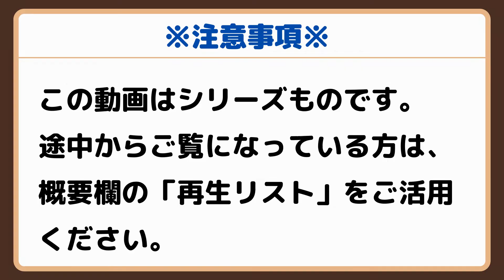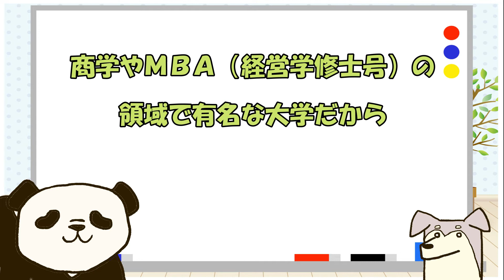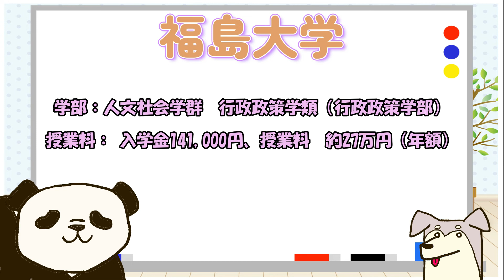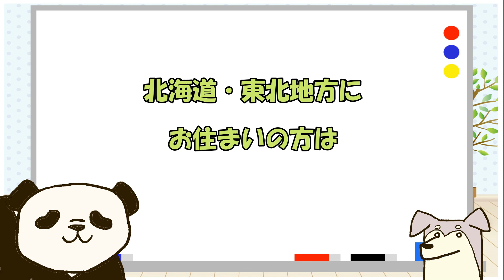オススメ夜間大学！北海道・東北編！小樽商科大学・福島大学【大人の勉強やり直しマニュアル #022】【アニメ】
『大人の勉強やり直しマニュアル』です！

【大人の勉強やり直しマニュアル 書籍版】

この動画では、おすすめの文系夜間大学を地域別でご紹介していきます！
今回は「北海道・東北編」です(｀･ω･´)ゞ

00:00 オープニング
00:17 文系夜間大学について
02:44 小樽商科大学
05:32 福島大学
07:17 エンディング

【大人の勉強やり直しマニュアル 再生リスト】

このチャンネルでは、しろくまと犬とパンダのアニメ動画をお送りしています。
主な内容は、勉強、就活、転職、雑談などを予定しております。
なお2022年4月にチャンネルをリニューアルしたので、それ以前の動画は東条（しろくま）が一人で語るシリーズとなっております。